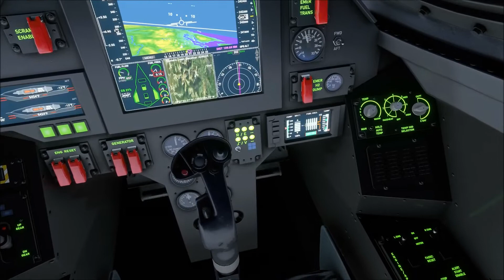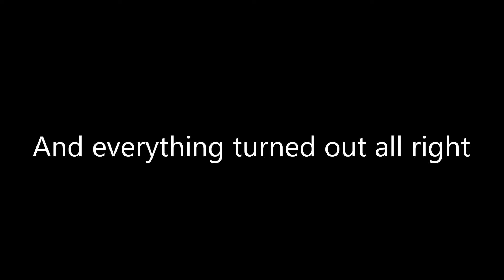MSFS Dark Star Departure From Controlled Flight On Descent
a.k.a. "You Brok'd It! You Broke The Darned Plane!"

Well, you can definitely scratch 'Mach 5 Sideslip' off the list for acceptable descent/decel profiles...